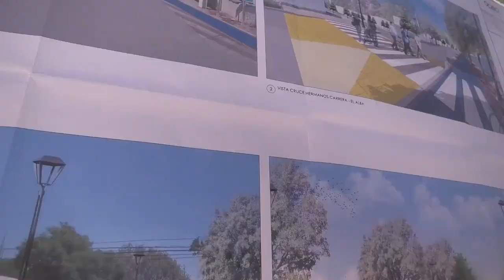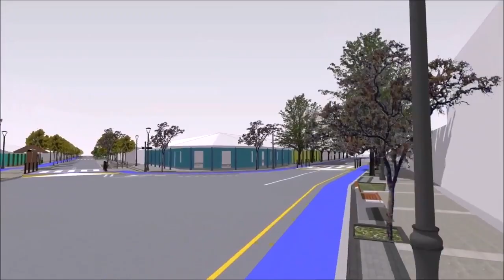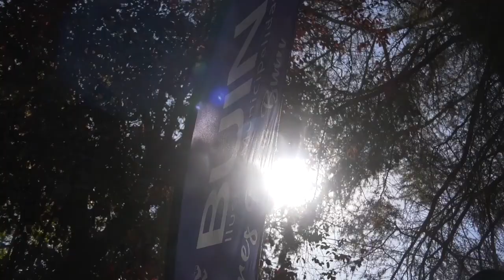PASEO PEATONAL LINDEROS: ¿EN QUÉ VA EL PROYECTO QUE PRETENDE CAMBIAR LA MIRADA DEL SECTOR”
Descarga Nuestra Aplicación en Google Play

Uno de los proyectos más ambiciosos, no sólo de la gestión actual, sino el cual pretende cambiarle la mirada y visión al sector de Linderos ha sido la construcción de un nuevo “Paseo Peatonal”, que hoy precisamente se aprobó de manera unánime el acuerdo de “costos anuales de operación y mantención de la iniciativa”, lo que potencia y afirma de manera responsable la participación del municipio.